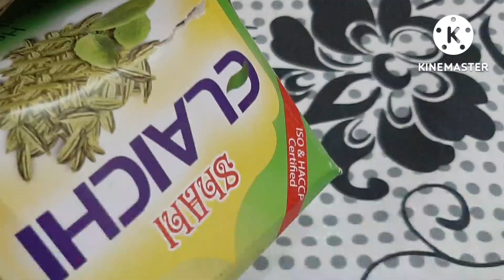Family Kay Sath Kia Time Spend